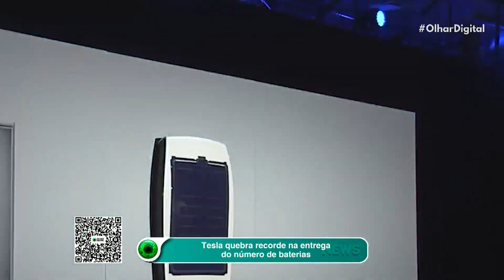Falta de exercícios: 500 milhões de pessoas irão desenvolver doenças até 2030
Você é sedentário? Segundo a Organização Mundial da Saúde, quase 500 milhões de pessoas vão desenvolver diversas doenças por falta de atividade física até 2030.